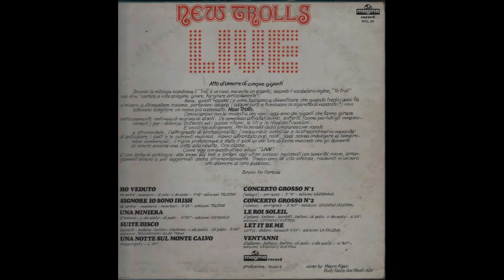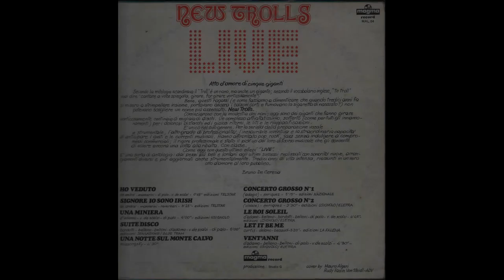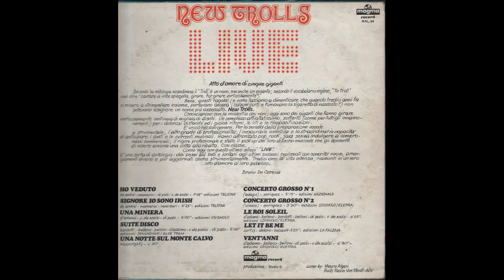- 11° LP - LIVE 1976 - FULL ALBUM